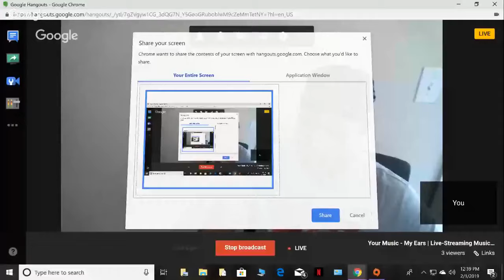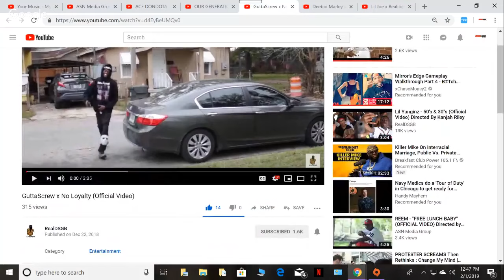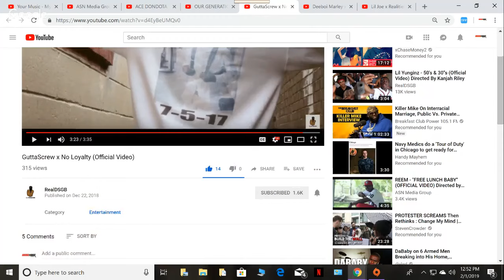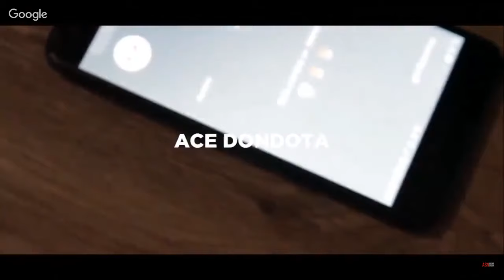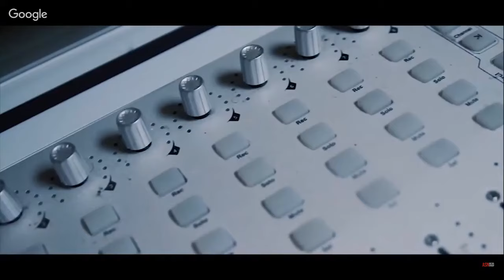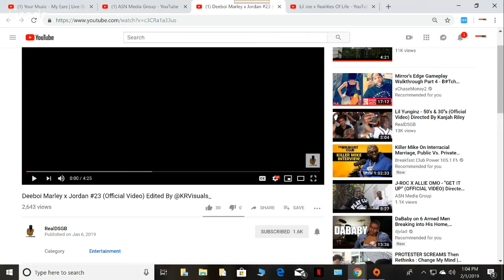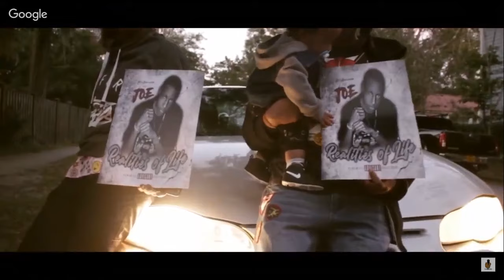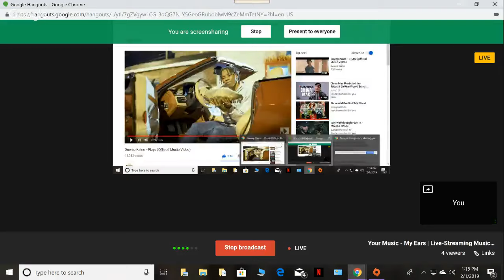Your Music - My Ears | Live-Streaming Musical Talent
Live-streaming Local Savannah Artist